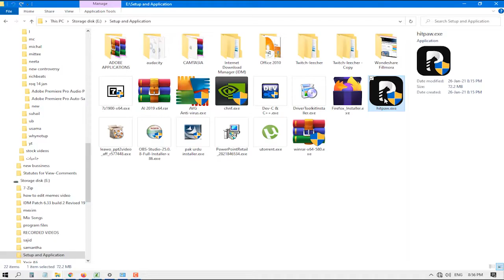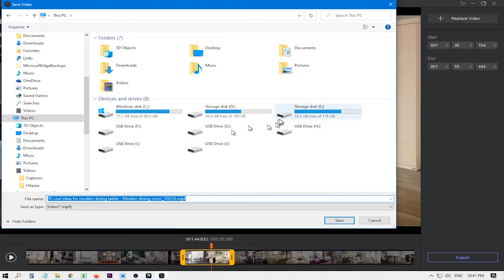[For Beginners] Easiest Way to Cut &Trim Video | HitPaw Video Editor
This video will show you how to cut and trim videos with Hitpaw Toolkit (Now renamed as HitPaw Video Editor )

Or you can follow us on other social media via the below links.